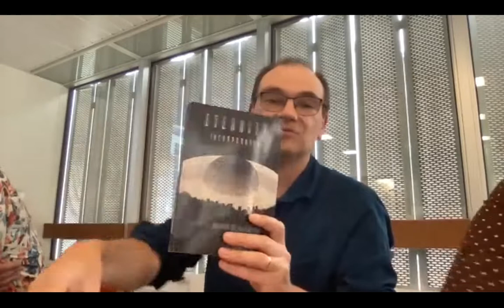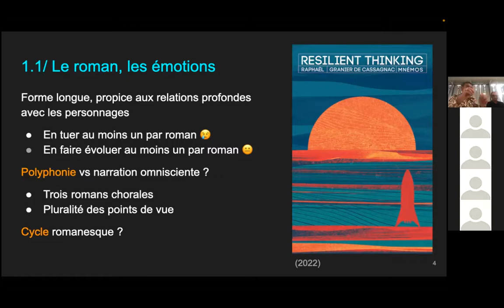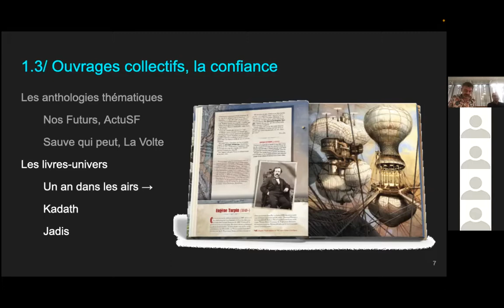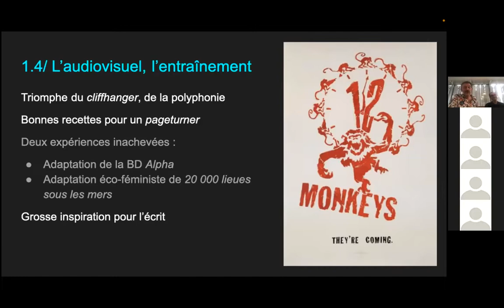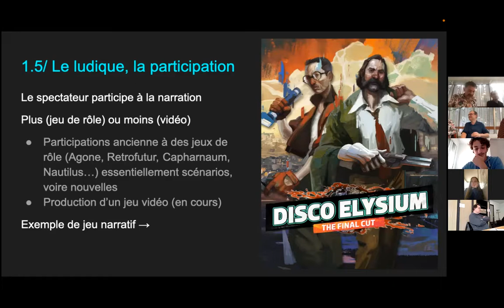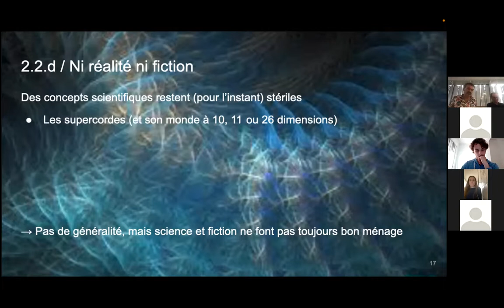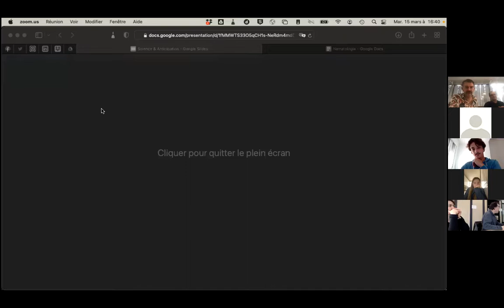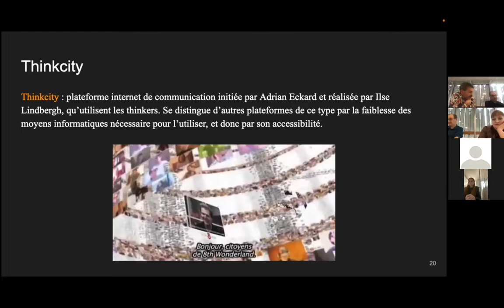"La culture scientifique nourrit-elle l’anticipation ?" par Raphaël Granier de Cassagnac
Séminaire « Recherches contemporaines en narratologie »
Mardi 15 mars 2022
Raphaël Granier de Cassagnac (CNRS/École polytechnique)
« La culture scientifique nourrit-elle l’anticipation ? »

Performativités narratives

Scribere est agere. Parler c’est agir. La formule juridique convient particulièrement bien au récit. Les récits agissent, sont efficaces entre autres raisons parce que nous les croyons. Et nous les croyons parce que, comme l’ont enseigné la philosophie du sens commun (Thomas Reid et le principe de crédulité : toute assertion est digne de créance tant qu’elle n’a pas été démontrée fausse) et, plus récemment, la psychologie cognitive (l’existence d’une disposition à croire nos semblables, à avoir confiance dans la véracité des récits qui nous sont contés), notre pente naturelle est de croire ce que l’on nous raconte. La théorie des actes de langage d’Austin, élaborée par rapport au droit (qu’il s’agisse de l’engagement du locuteur, des obligations contractuelles, qui se déclarent avec l’assertion, la promesse, etc.), les « implicatures conversationnelles » de Grice et la pragmatique renvoient alors aux questions de la détermination des autorités et des narrateurs fiables (on peut ainsi réinterroger la tradition du unreliable narrator issue de la rhétorique narrative de Wayne Booth), de la confiance (entendue comme une attitude épistémique) que nous accordons à ce que l’on nous raconte et de la défiance (comme attitude trop coûteuse). Loin des problématiques trop usuelles du pouvoir, de la puissance d’agir de la fiction ou du récit, le storytelling (pour ne citer que lui) peut ainsi être repensé, dans ses versions orales comme écrites, au-delà de la seule interprétation qui a prévalu en France par la rationalité et la communication manipulatrices.

Ce séminaire de recherche portera également sur des récits – littéraires ou non, contemporains ou non – chargés d’une forte promesse de performativité, qu’ils aient une orientation utopique ou dystopique. L’injonction contemporaine à « inventer de nouveaux récits » ne vise pas simplement à renouveler les pratiques narratives, mais surtout à faire advenir des changements sociaux par leur truchement. La question du statut fictionnel ou documentaire des œuvres sera l’un des thèmes récurrents de la réflexion au fil des séances. La performativité peut en effet être envisagée comme une caractéristique transformatrice, non seulement des éléments du récit, mais aussi du statut pragmatique de ce dernier : si la documentarité et la fictionnalité se jugent à l’aune du monde existant, qu’en est-il du rapport des œuvres narratives à des mondes en gestation ? De William Gibson à Fredric Jameson, ne dit-on pas des récits cyberpunk des années 1980 qu’ils ont prophétisé, voire modelé le monde actuel ? On abordera donc la genèse des « grands récits » du passé ainsi que leur rôle, réel ou supposé, de moteur de l’histoire, mais aussi des initiatives actuelles, comme le projet Witnesspedia dont l’objectif affirmé est de raconter d’autres futurs pour leur donner une chance d’advenir.

John Pier (Université de Tours et CRAL) et Philippe Roussin (CRAL/CNRS), gestionnaires,
avec la collaboration d’Olivier Caïra (IUT Evry et EHESS), de Thomas Conrad (ENS, Paris),
d’Anne Duprat (Université d’Amiens et IUF) et d’Anaïs Goudmand (Sorbonne Université)

Séminaire du Mardi 5 octobre 2021 de
Philippe Roussin
 (CRAL/CNRS)

« A qui faire confiance ? Qui croire ?